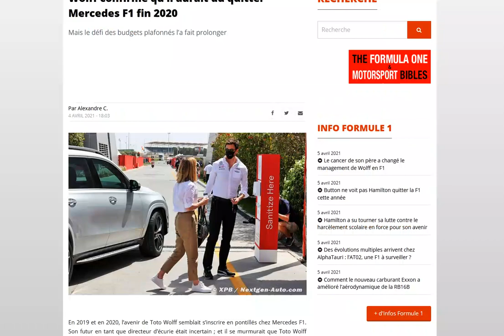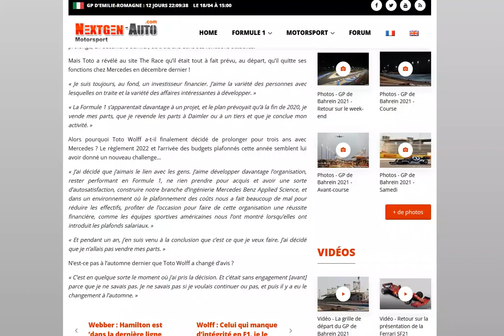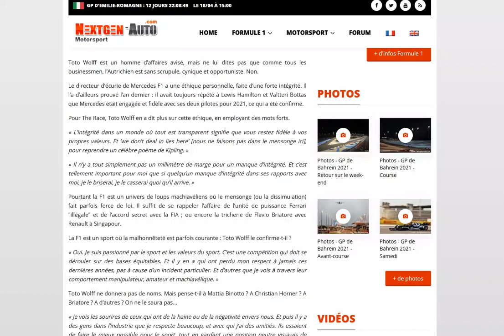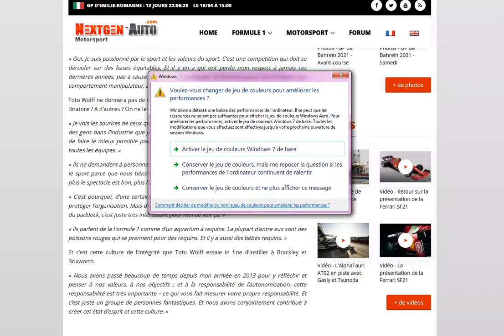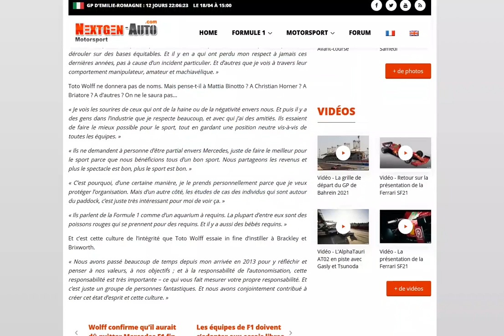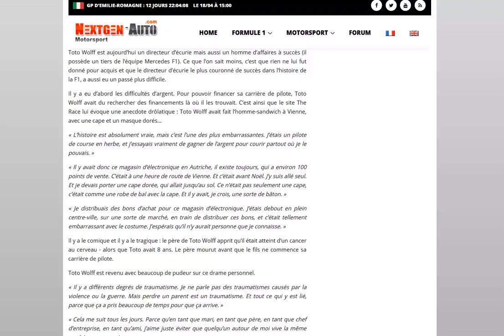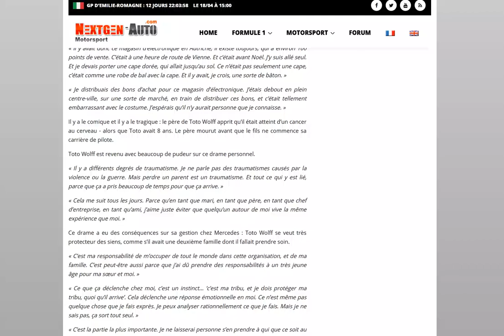Wolff confirme qu'à la base il devait quitter Mercedes fin 2020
Des anecdotes croustillantes !